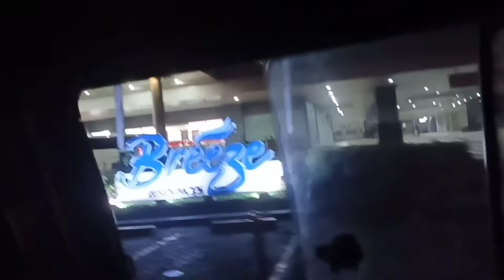August212021 EPISODE32 ALMUSAL PARA SA MGA HOMELESS SA MANILA BAY AT ROXAS BOULEVARD Lugaw at tokwa